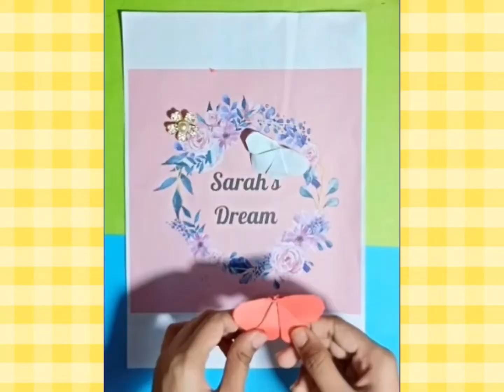DIY origami Butterfly/Paper butterfly/How to make butterfly/origami Butterfly/ 🦋🦋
In this video, You will learn about How to make Paper butterfly. You can DIY it easy & quickly at home. You can also use it for wall decoration 😉. Just Try it. You will love it ❤️.

Thanks ❤️❤️